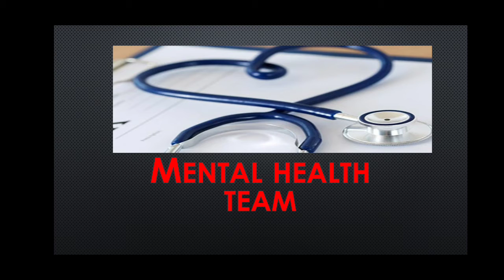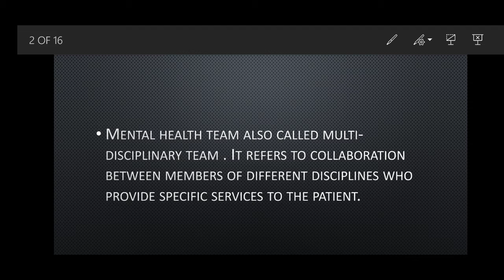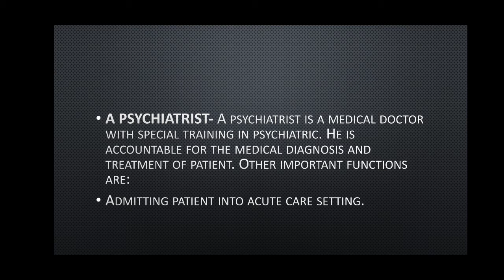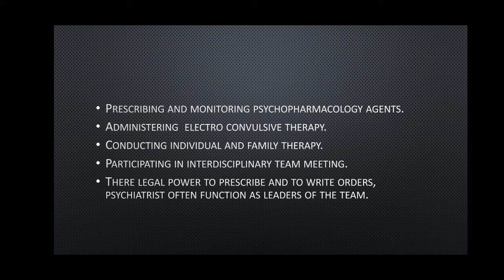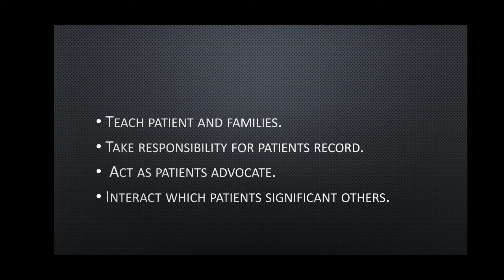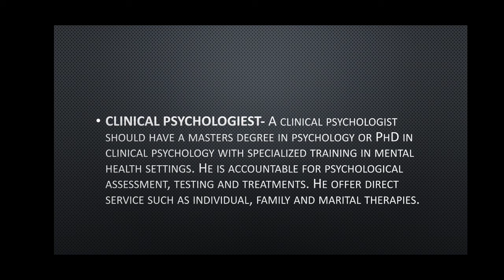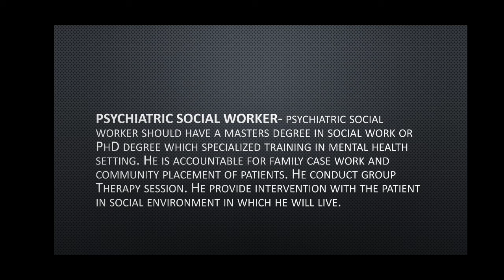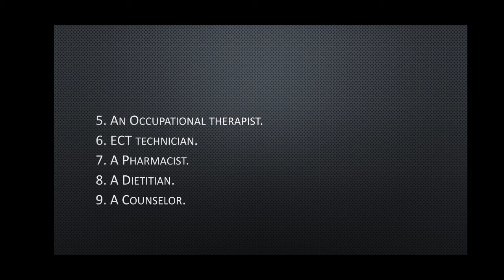MENTAL HEALTH TEAM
BSC NURSING, III YEAR, MENTAL HEALTH NURSING, MENTAL HEALTH TEAM